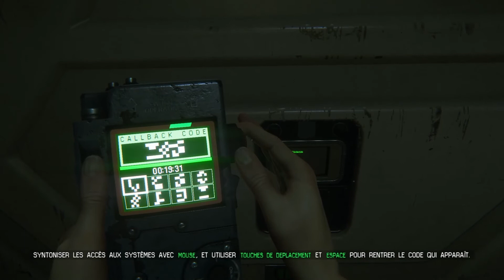Alien: Isolation - Partie7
L'exploration continue avec pour objectif de rejoindre Taylor et Samuels. Le match du jour se soldera par de nouvelles victoires mais pas les miennes.
Nouveau score :
Humains Méchants : 1 - Natman : 0
Alien : 2 - Natman : 0.